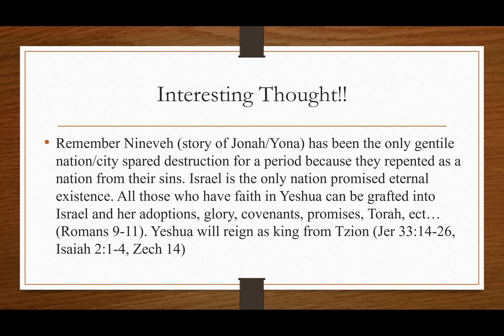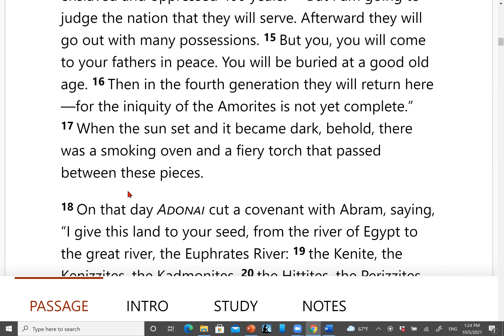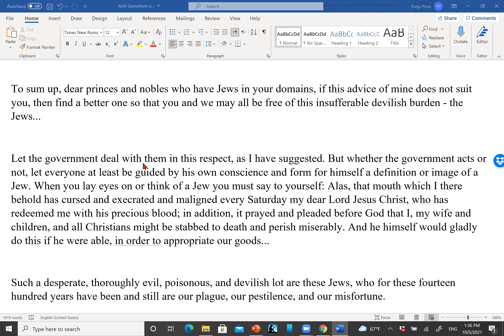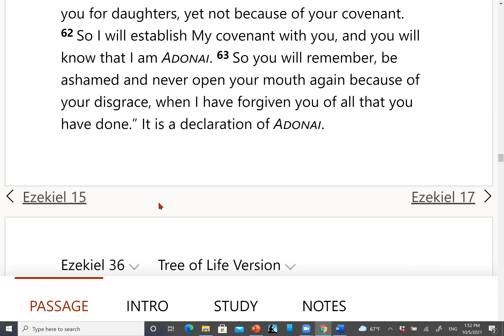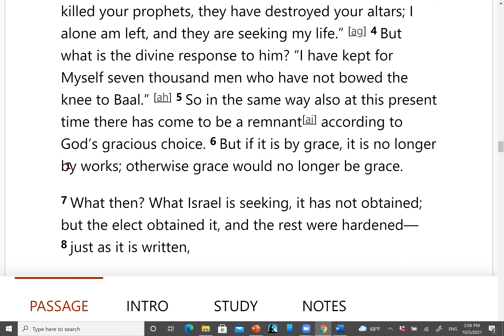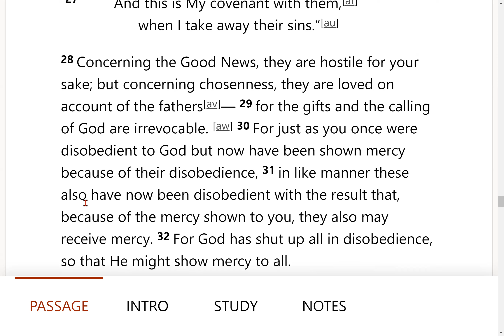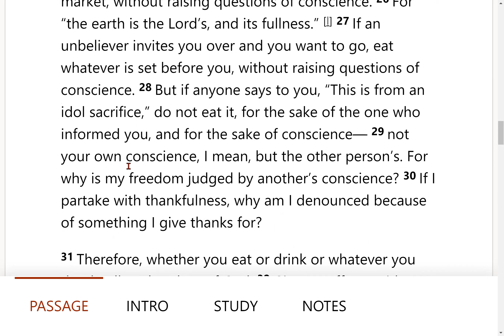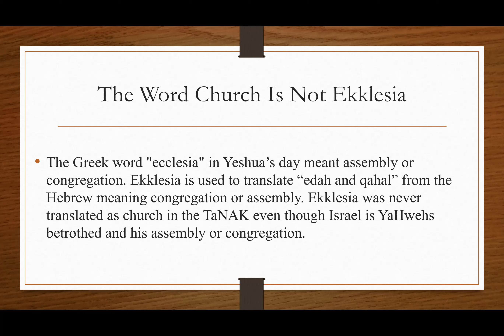Why Supersessionism Can Not Stand In Scripture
In this teaching we look at the false teaching of Supersessionism or what is often called Replacement Theology. This is not an exhaustive study on the topic but only scratching the surface.